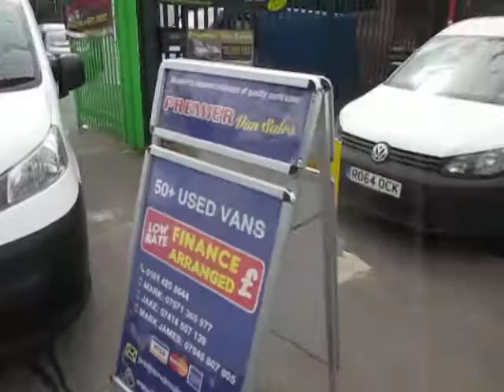2013-13 NISSAN NV200, REV CAMERA. PREMIER VAN SALES, STOCKPORT